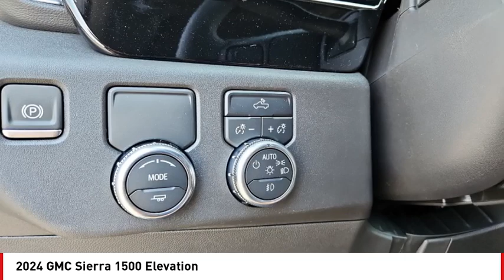2024 GMC Sierra 1500 San Angelo TX G24866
2024 GMC Sierra 1500 Elevation

Looking for the right vehicle? Today could be your lucky day. this 2024 GMC Sierra 1500 could be yours.